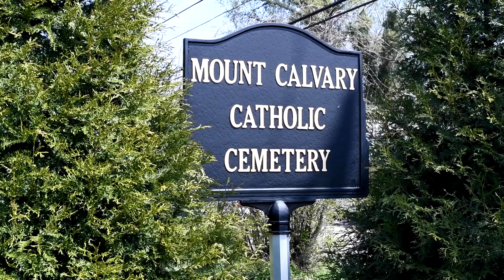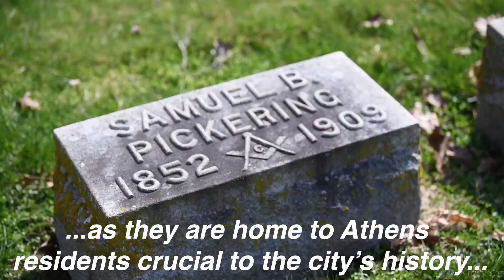Social Media Video #4: Athens Cemeteries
For the fourth installment in my videos for MDIA 2113: Social Media Introduction, I made this short video detailing a few reasons YOU should care about Athens cemeteries, and the importance of these wonderful, historic spaces scattered around our neighborhoods. Athens is known for its collection of historic, and often pointed to as haunted, cemeteries.

To learn more about NAMI's efforts with the ridges, you can head

To learn more about that spooky pentagram I briefly showed, you can check out